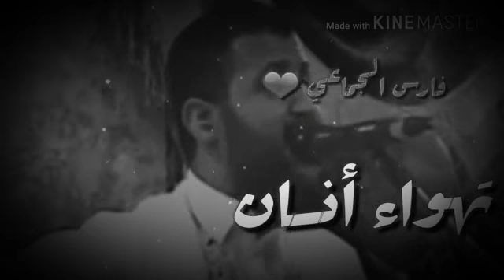حمود السمه ياقلبي للمه ياقلبي ليش